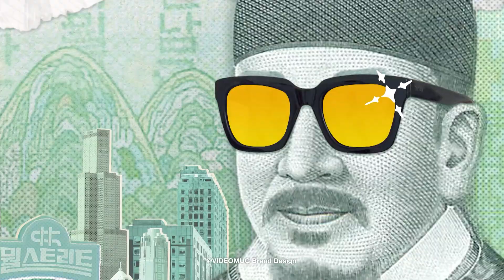한국 경제에 투자했다면 꼭 알아둬야 할 경제 환경들.."독일,일본도 수출 어려워" "일부 경쟁력 중국에 따라잡혀"/조영무 LG경영연구원 연구위원 /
00:00 하반기 한국 경제 전망은 ? .. "낙관적으로 보고 있지 못합니다."
00:47 "경제성장률을 올려줄 섹터가 보이지 않습니다."
03:01 경기 살릴까? 물가 잡을까? .. 정부는 '물가 안정'에 무게 두고 있어
05:22 "지난해는 수출이 버텨준 경제, 올해는 이를 대신할 섹터가 보이지 않아"
06:05 기업들은 생존이 걸려 있는 문제 .. "한 두 가지 만으로 기업 투자가 바뀌길 기대하긴 어려워"
07:25 현재 수출 상황은? .. "우리와 유사한 경제 구조를 가지고 있는 일본, 독일도 모두 어렵다"
08:45 "우리 산업 경쟁력에도 우려 있어. 중국에 많이 따라 잡혀".. 통계가 보여주는 산업경쟁력

출연 : 조영무 LG경영연구원 연구위원

*본 콘텐츠에 포함되는 투자정보는 참고만을 위해서 전해드립니다.
 투자의 판단과 책임은 전적으로 투자자에게 있습니다.